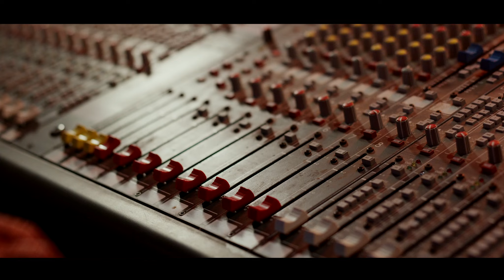Future Love Ft . Fab & Ray - Be The One [Official Video]